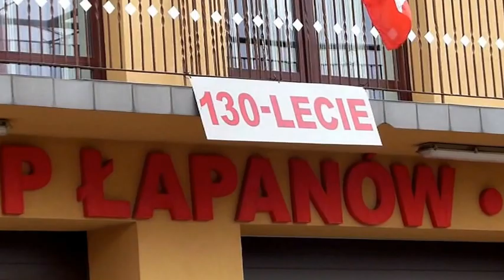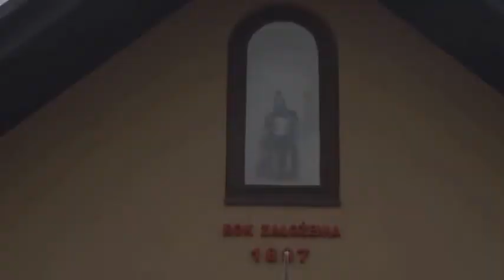Relacja z jubileuszu 130. lecia OSP w Łapanowie - 02.09.2017 r.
Relacja z obchodów 130. lecia OSP w Łapanowie, zorganizowanych w dniu 2 września 2017 roku.